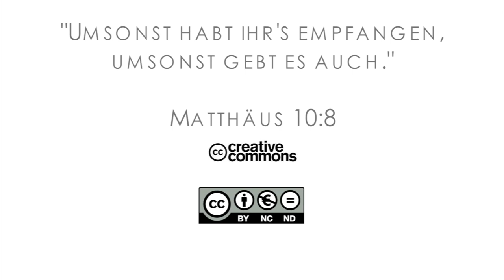15Q03 / 04-01 Missionare in der Bibel